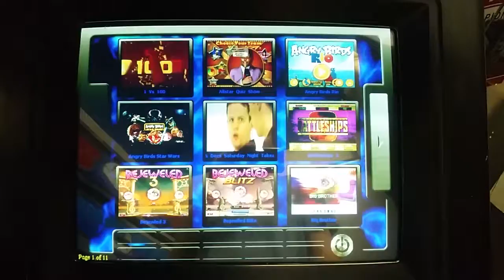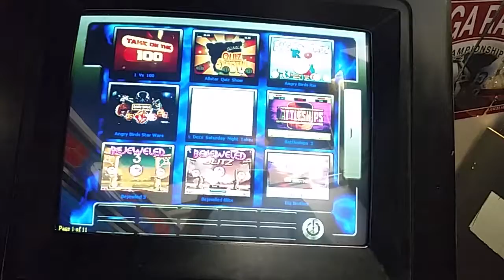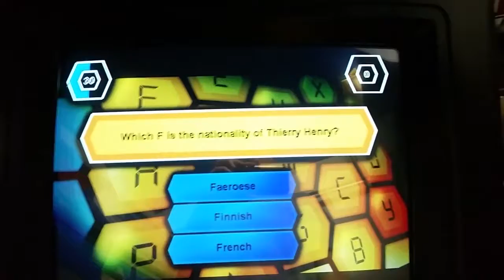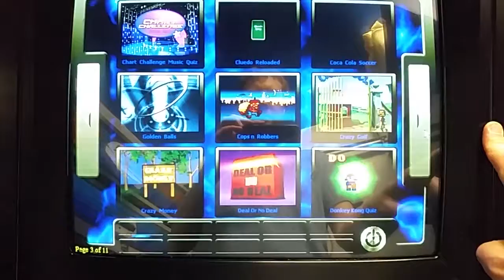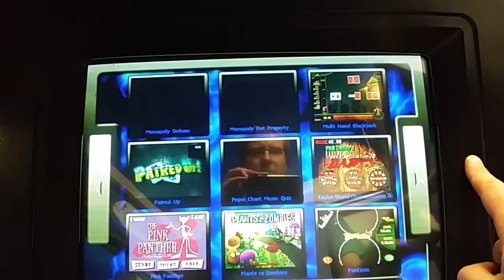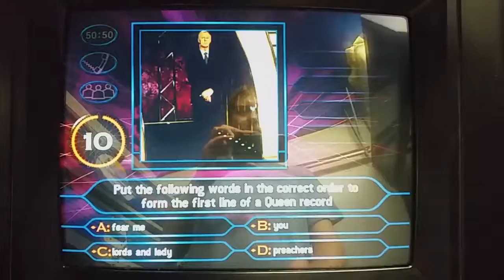Touchscreen Arcade Machine Build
First play of my touchscreen arcade machine.  This was built after the IO on my megatouch board died.  I kept the touchscreen and controller and put a new PC board in running Windows XP.  The front end is simple FE.  First test went well but I need to get a new amp as I tried to use the one in the machine but was getting too much interference.